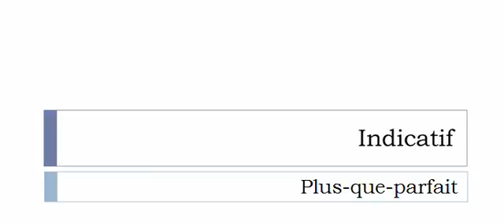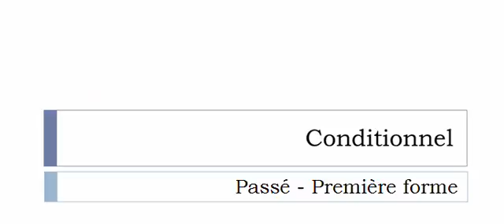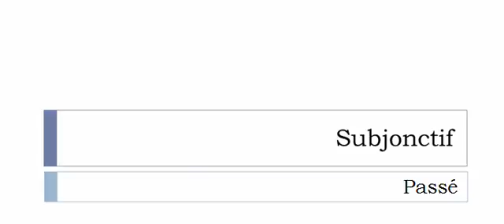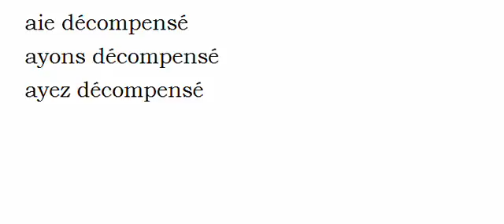Conjugate French verb # Décompenser = decompensate